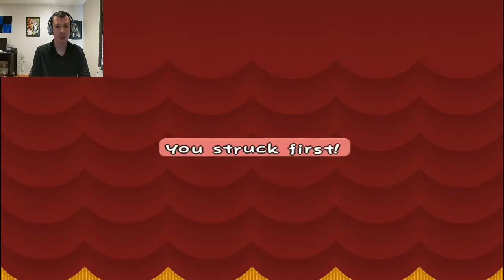Paper Mario: The Second Jabbi Fight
During today's adventure in "Paper Mario: The Thousand Year Door" we will be fighting the second wave of Jabbis

USA Version

If you are under the age of 13 you are REQUIRED to use the YouTube Kids app to stay in compliance with COPPA and similar laws. If you live outside of the USA check your local laws for compliance.